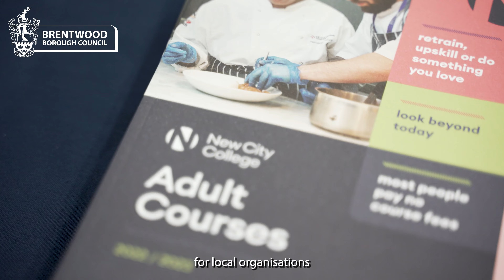Sponsoring the Brentwood Business Showcase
Find out why sponsoring the Brentwood Business Showcase is a great way to promote your business and to support the wider business community.